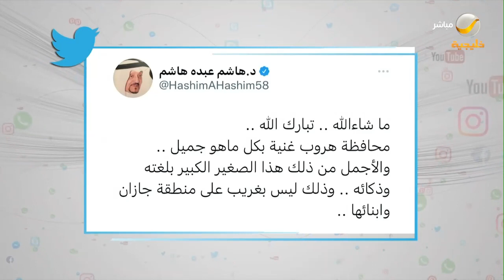المترجم الصغير .. طفل من جازان يبهر الجميع بتعامله مع السائحين